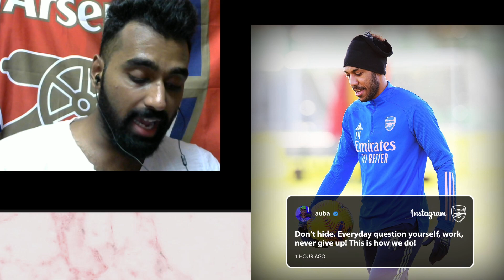BREAKING ARSENAL TRANSFER NEWS TODAY LIVE: THE NEW WINGER DEAL AGREED| FIRST CONFIRMED DONE DEALS??